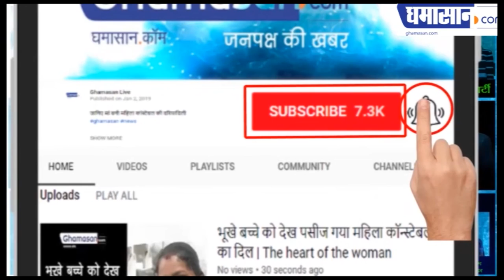Kamalnath की किस महिला मंत्री ने लगाए गाने पर खूब | MP Minister Imarti Devi Dance Video Viral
क्यों Viral हो रहा है यह Video